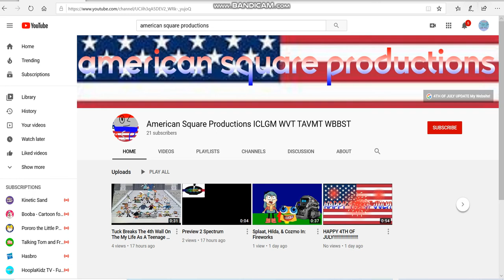I BLOCKED AMERICAN SQUARE PRODUCTIONS ICLGM WVT TAVMT WBBST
THAT'S WHAT YOU GET FOR UNSUBSCRIBING ME FOR STUPID REASON AND YOU NEVER RESPECT MY OPINION!

NO CREDITS TO AMERICAN SQUARE PRODUCTIONS ICLGM WVT TAVMT WBBST